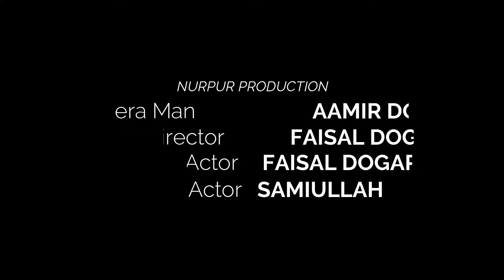Yodha (1991) | Sunny Deol | Sanjay dutt | sunny deol fight scene | Sunny Deol dialogues